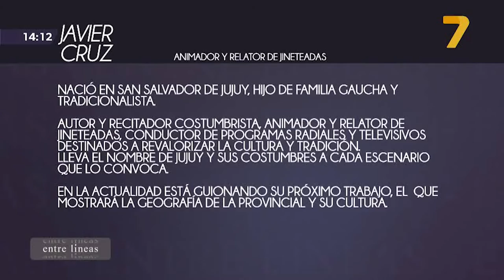Entre Líneas (10/06/22) - Nos visita Javier Cruz, Recitador Costumbrista | Canal 7 Jujuy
"El gaucho jujeño se diferencia con su vestimenta del resto del país"